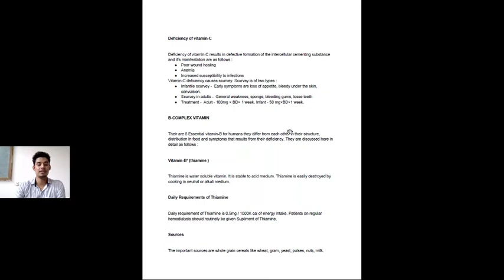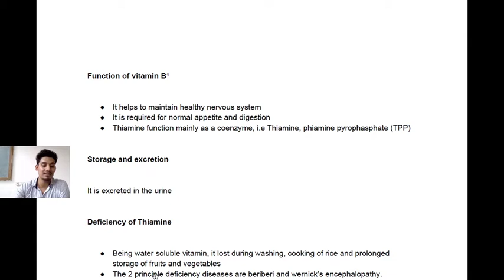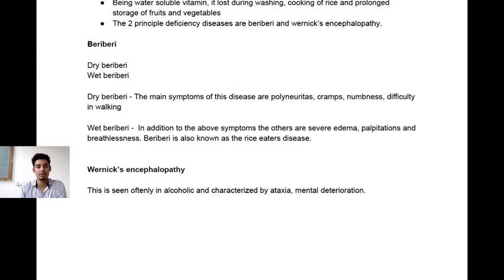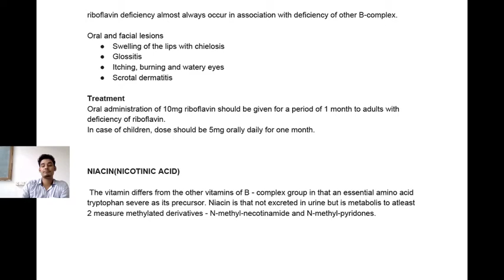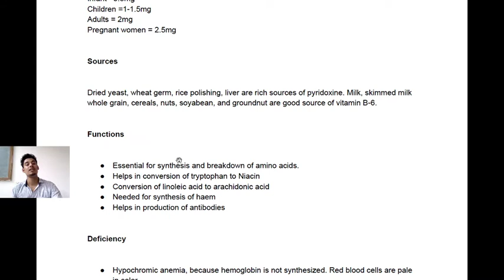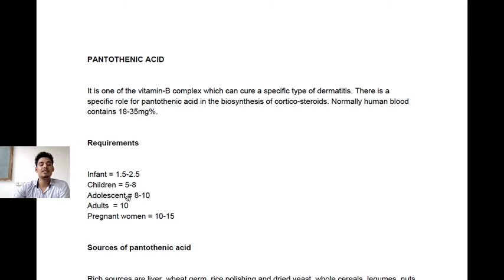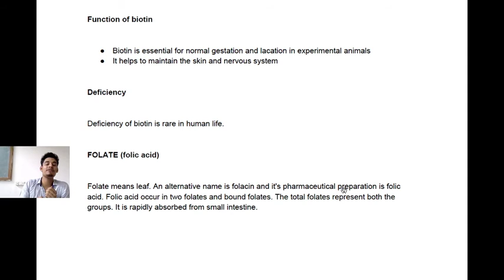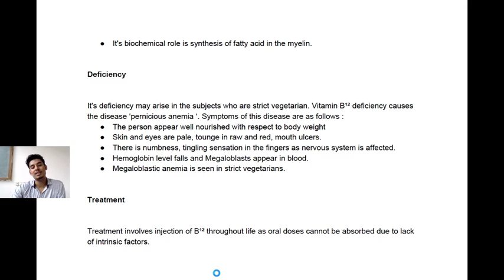Unit 9 VIT B Complex 9 3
in this video we are discuss about vitamin B Complex in details